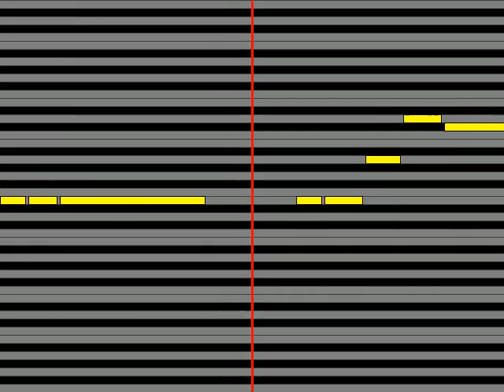【ガイドメロディ】 Donna Burke HEAVENS DIVIDE